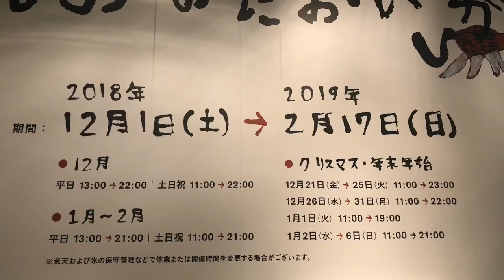アートリンク in 横浜赤レンガ倉庫 2018.12.01~2019.02.17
☆赤レンガ倉庫のイベント 満天の星空の下でロマンチックデート♪ 「アートリンク in 横浜赤レンガ倉庫」

クリスマスも近づき、ムード満点のイベントが盛り沢山になって参りました。キラキラの光溢れるスケートリンクが今年も赤レンガ倉庫に期間限定で登場です♪

今年ですでに14回目とのこと。毎年かわるお洒落な壁画も見処の一つになっています。

今シーズンは大胆な画風が特徴の画家、ミロコマチコさんによる壁画が登場です。アートを楽しみながらスケートが出来るスケートリンク、なかなかないですよね☆

初心者の方やお子さまにはヘルメットや肘あて、膝あてなどの貸し出しもあるようです。氷の上で転ぶと痛いですからぜひご活用ください(・・;)

リンク上では皆さん、思い思いの滑り方をしています。

滑り慣れていない彼女の手を取り、手取り足取り教えてあげている男性の姿。必死に滑ろうとしているお子さんの側でひたすら見守る親御さん。

あちこちで微笑ましい姿が沢山見受けられます。

スケートで身体が冷えきってしまったら、同時開催のクリスマスマーケットに行きましょう♪ 温かい飲み物や食べ物が待っています。

更にクリスマス気分が盛り上がりますよ～( *´艸｀)

スケートリンクは年明けの2月17日(日)まで、クリスマスマーケットは12月25日(火)までの開催予定です。